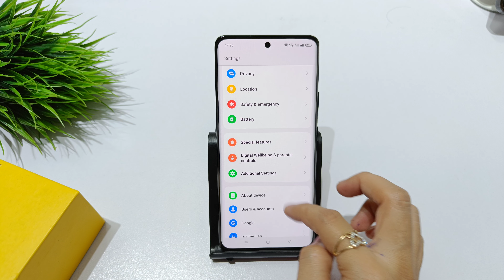How to set full screen display in realme 11 pro| Realme 11 pro plus me back button Remove kaise kare